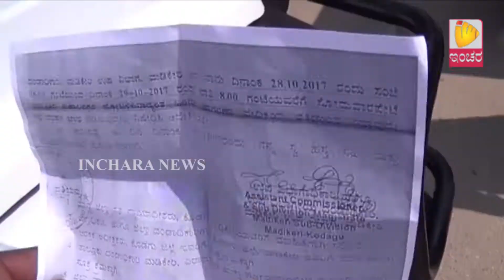Inchara News @ 04 PM on 29/10/2017 in Kodagu